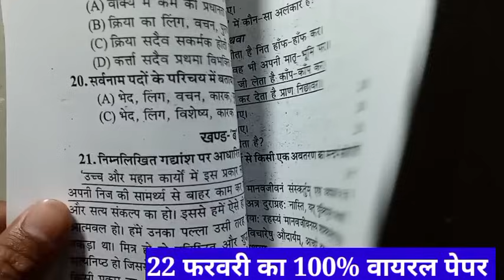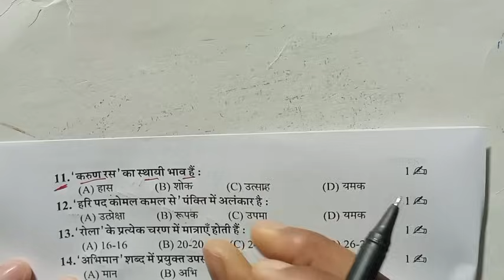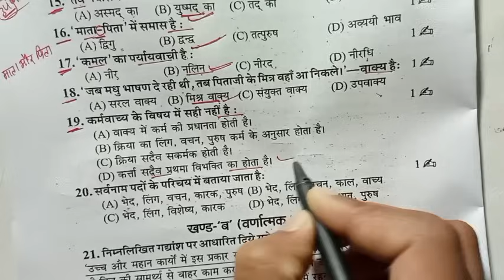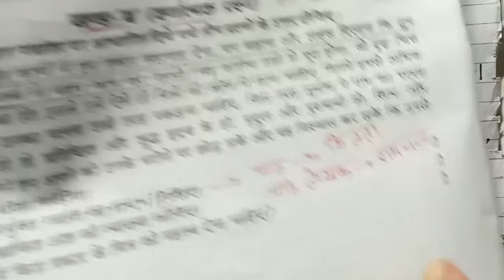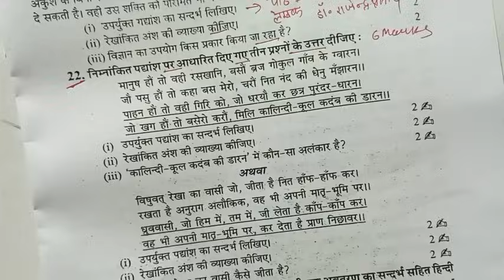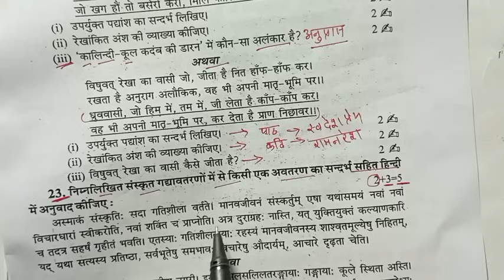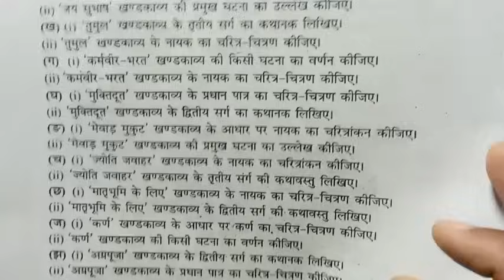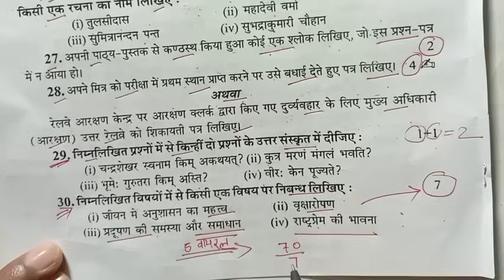🔥22 February हिन्दी का 100% Real पेपर up board,/10th Hindi model paper 2024/10 Hindi वायरल पेपर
22 February हिन्दी का 100% Real पेपर up board,/10th Hindi model paper 2024/10 Hindi वायरल पेपर

🔥class 10th Hindi model paper 2024 UP Board ,
10th Hindi model paper ,
10th Hindi important question UP Board ,
22 February UP Board 10th Hindi ,
22 February ka sau percent real paper ,
Hindi ka 100 percent viral paper ,
कक्षा दसवीं हिंदी 70 नंबर पक्का ,